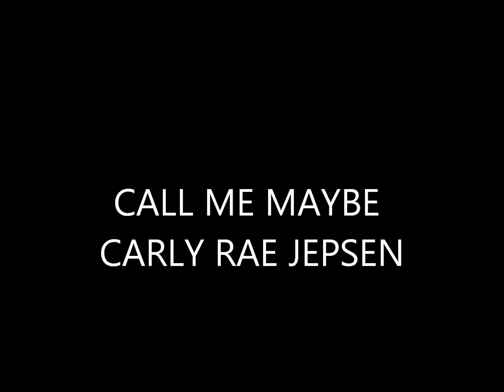CALL ME MAYBE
THE OFICIAL SONG!! AND PICKS FROM THE VIDEO WITH CARLOS PENA ,JUSTIN BIEBER, SELENA GOMEZ, DUSTIN BELT, LOGAN HENDERSON, JAMES MASLOW, KENDALL SCHMIDT AND ANOTHERS PHOTOS :)